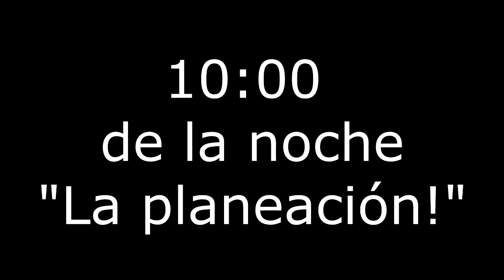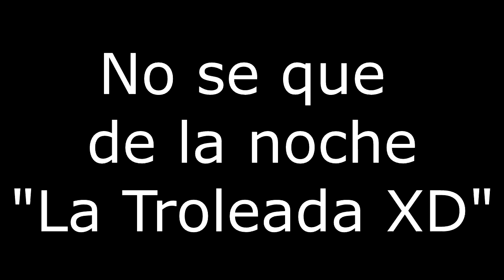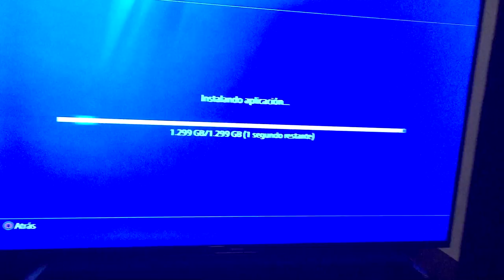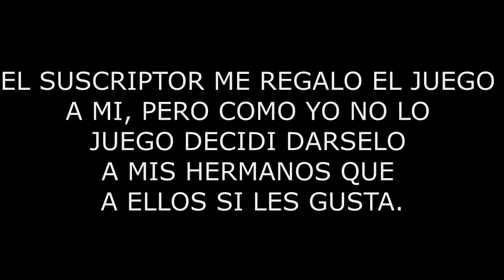LES HAGO UN REGALO POR SORPRESA A MIS HERMANOS! | Rickman